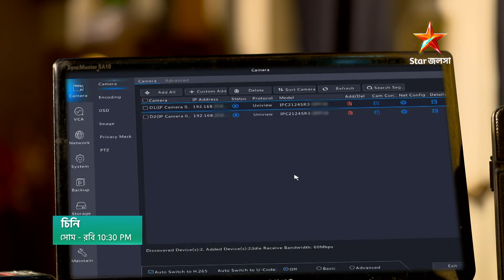চিনি । সোম - রবি । 10:30 PM